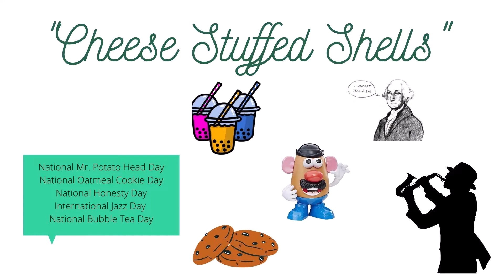Three Cheese Stuffed Shells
Yes, you can stuffed your shells with anything you want. This is the stuffing I picked today for me. My stuffing was made ahead of time.